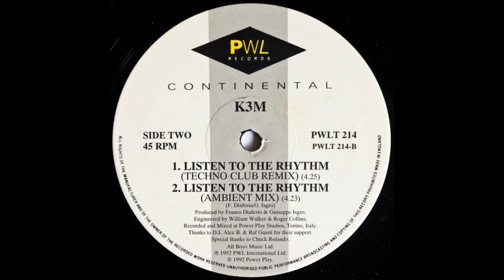K3M - Listen To The Rhythm (Ambient Vs.) [PWLT 214]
K3M – Listen To The Rhythm
Label: PWL International – PWLT 214, PWL International – 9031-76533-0
Format: Vinyl, 12", 45 RPM
Country: UK
Released: 1992
Genre: Electronic
Style: Techno